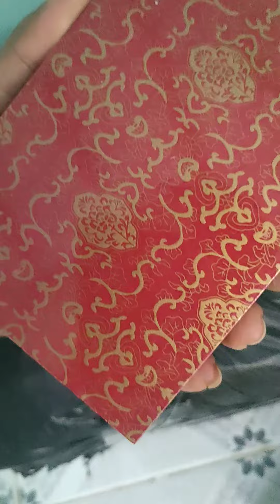Bộ vòng+ mặt dây chuyền = 250k+ cước